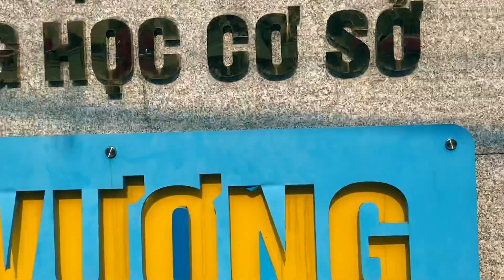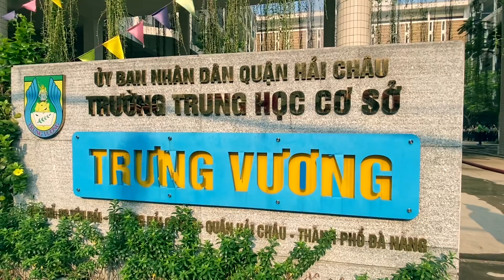Diễn Tập Phòng Cháy Chữa Cháy II Trường TRƯNG VƯƠNG TP Đà Nẵng